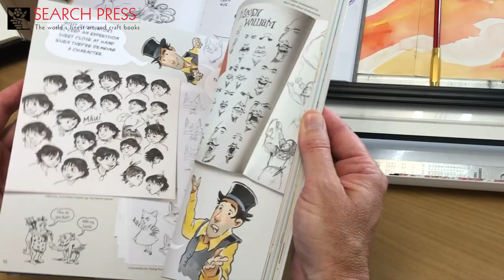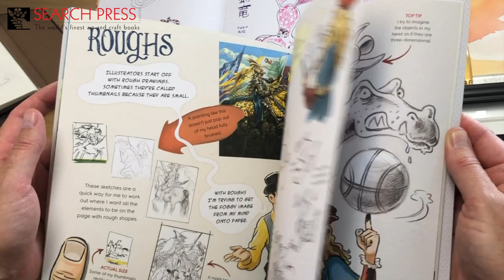Draw Some Awesome Book | Introduction with Donovan Bixley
✏️🌟 Meet Donovan Bixley Author/Illustrator, international award-winning illustrator and author of Draw Some Awesome 🌟✏️

Packed with ideas and inspiration for budding artists, this unique book is sure to spark your imagination. In simple steps, Donovan shows you how to draw both real and fantastical animals, expressive faces and distinctive characters. You’ll find handy tips on perspective, shading, shadows and composition to return to again and again as you draw your own awesome artwork.

But don’t take our word for it, hear all about Draw Some Awesome for Donovan Bixley himself!

Draw Some Awesome is Out Now!